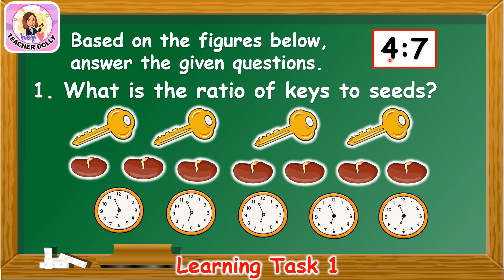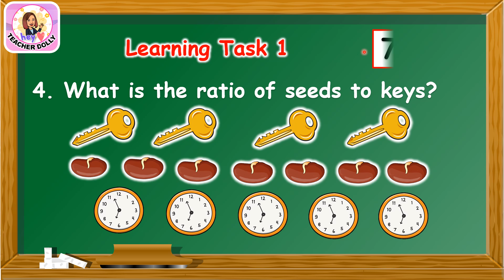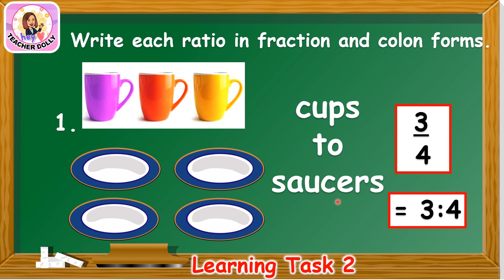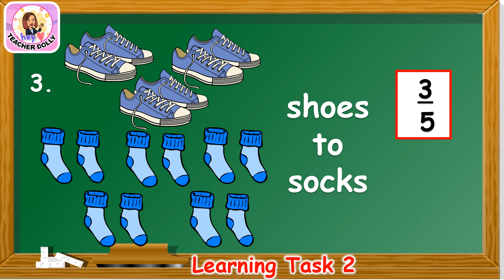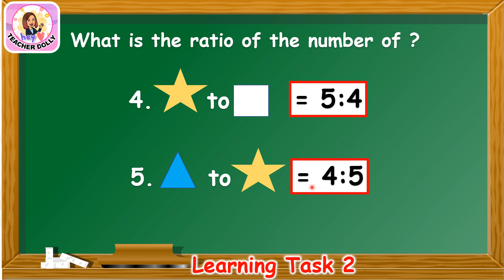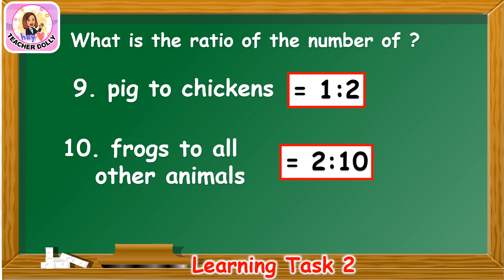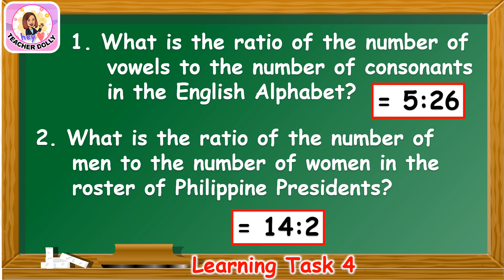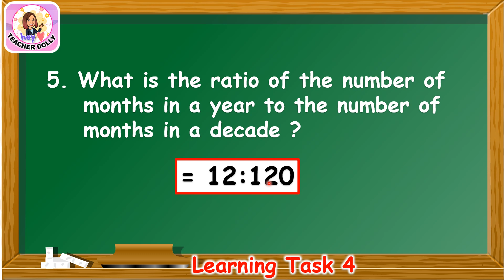Grade 5 Math 5 Quarter 2 Week 7: Lesson Ratio of 2 Given numbers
Gamitin po ang modyul, may sagot na po sa likod ng modyul katulad lamang po ito.  Sagot lamang po ito hanap na lamang po ng ibang video para sa mas mahabang paliwanag.  Salamat po!